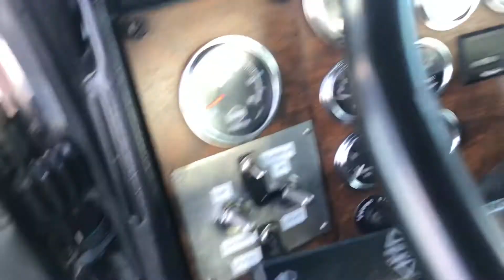16797 1999 Peterbilt Rolloff